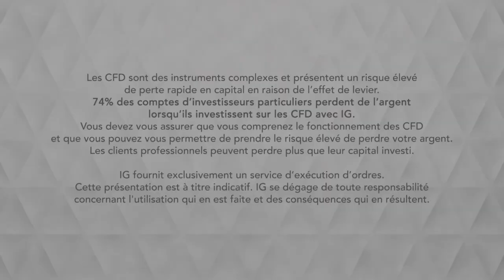Bourse - DAX, impacté par les profit warning et le contexte mondial - IG 15.07.2019